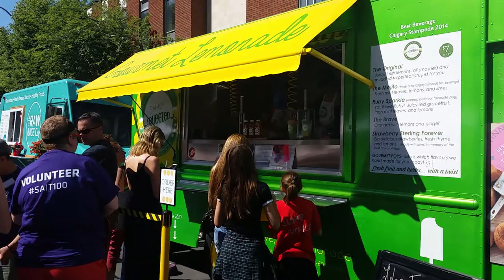Calgary Lilac Festival 2016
加拿大有一個很有趣的特點是很多不同的社區會有自己的經濟推動組(Business Revitalization Zones)(BRZ)，這個組織由不同團體自發組成，舉辦各種各樣活動，目的是刺激該社區的人流及經濟，例如第四街BRZ、唐人BRZ等等。今年是我第一次參加第四街一年一日的丁香節Lilac Festival，感覺有點似香港的年宵，超過五百間公司及機構在這裡擺檔，非常多人，活動更加多元化，真的非常熱鬧呀！